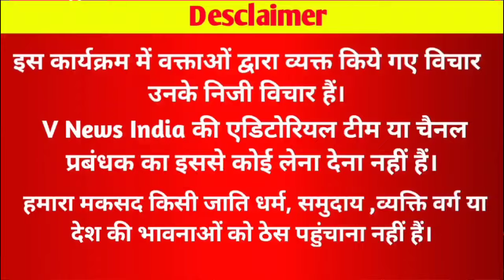History of Rajbhar : राणा विजय राजभर ने ओमप्रकाश राजभर पर लगाया बड़ा आरोप!